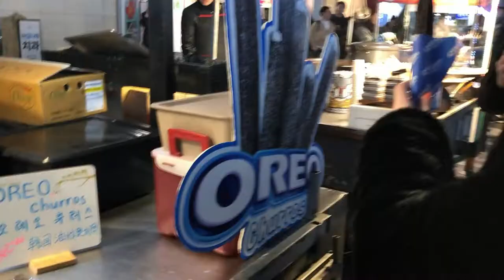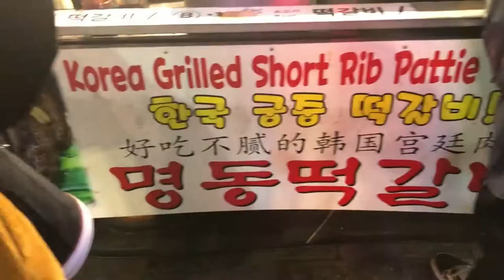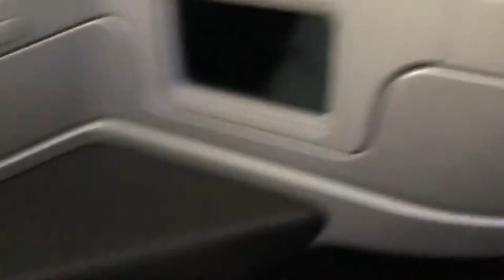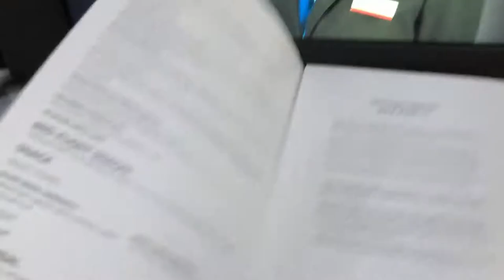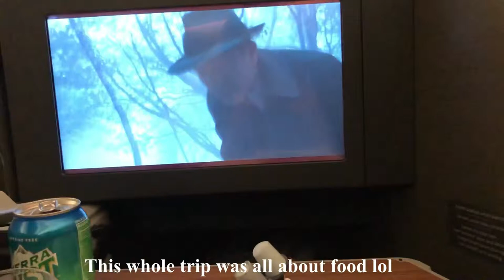South Korea Trip Vlog #4 - I WISH I COULD EAT ALL DA STREET FOOD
I hope to vlog more!
Let me know what you thought about the trip!